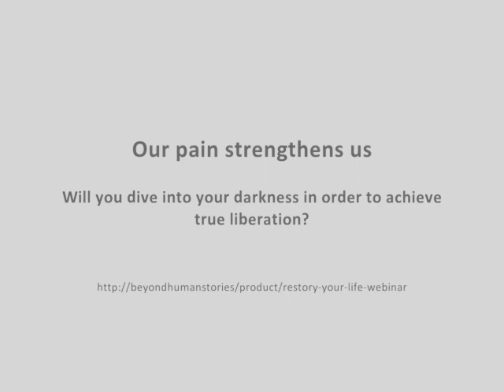Restorying Life - The Tests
This is the second in our 6-part series exploring the Beyond Human Stories Restory Cycle. Dive into The Tests.